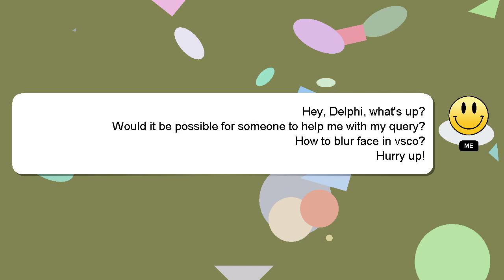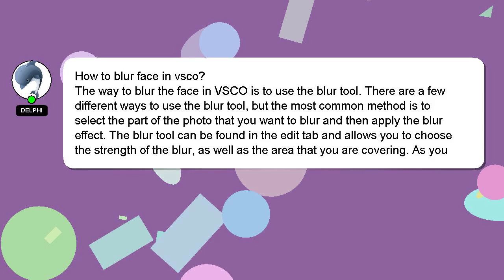How to blur face in vsco?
A brief presentation of myself, Nice to meet you, I am Delphi. I am here to help you get the answers you are seeking. - How to blur face in vsco?

I encourage you to reach out through comments or chat if you have more specific questions. A 'heart' from me will be given to show my gratitude for your contribution.

*2 What we are experimenting :*